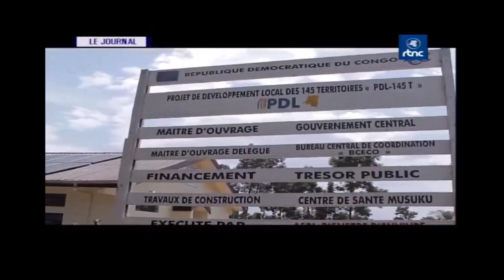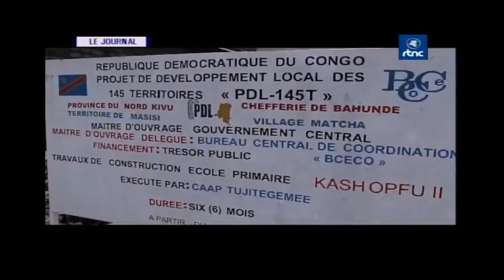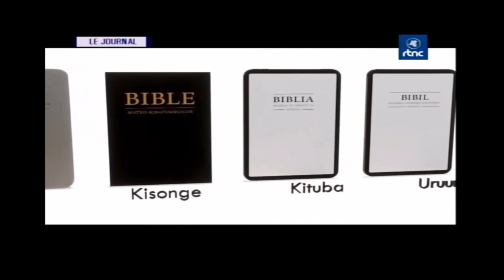RDC Today - Actualités en RDC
Le president de la Republique démontre encore son humanisme legendaire...